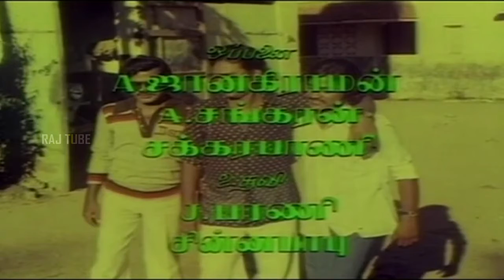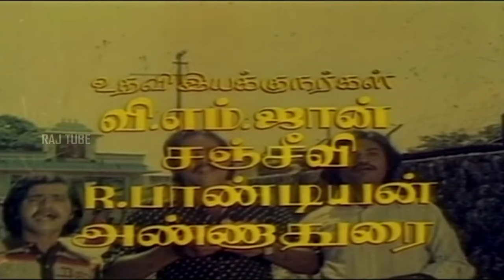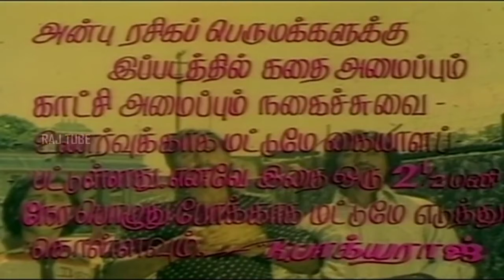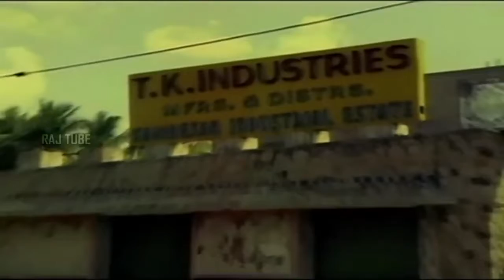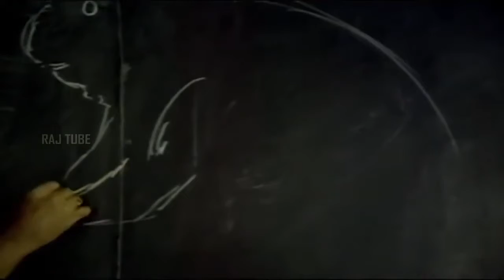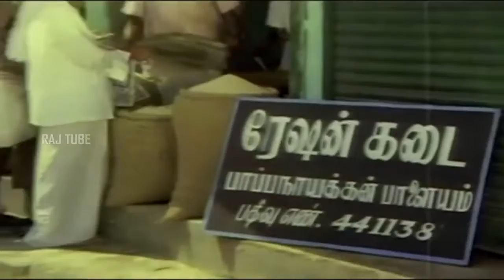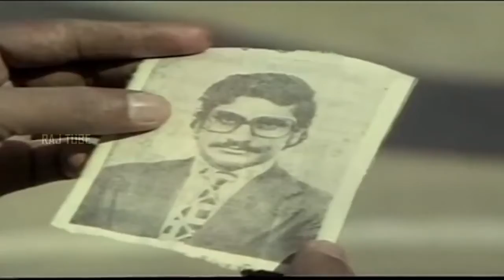Indru Poi Naalai Vaa | K. Bhagyaraj, Raadhika | Tamil HD Full Movies | RajTube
Produced by V. F. Irani
Starring K. Bhagyaraj
Raadhika
Pazhanisamy
G. Ramli
Cinematography M. C. Sekar
Edited by T. Ravisekar
Production
company
Rishad Creations
Release date
27 March 1981
[1]
Running time 137 mins
Country India
Language Tamil